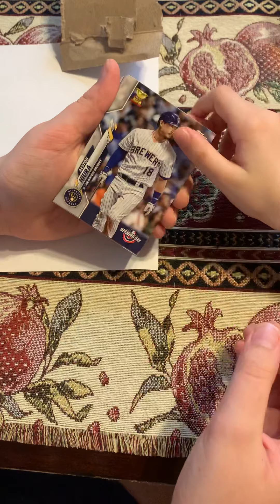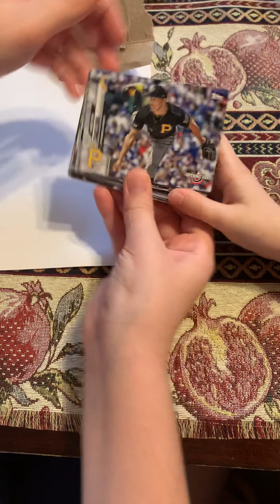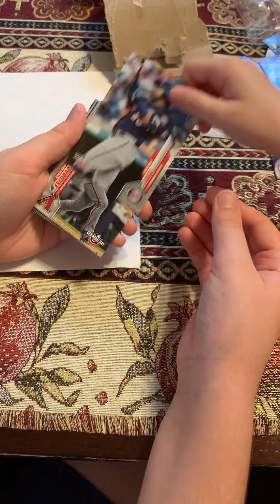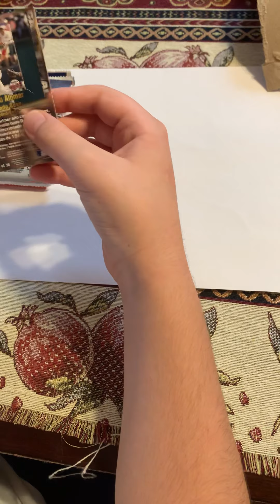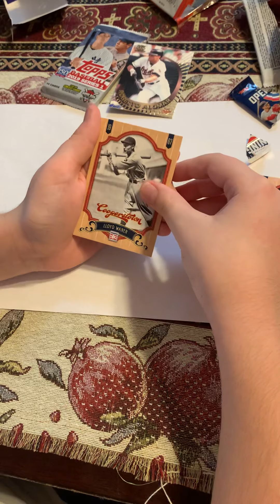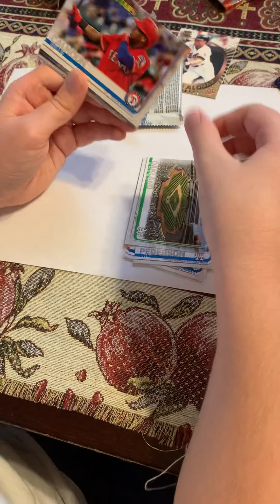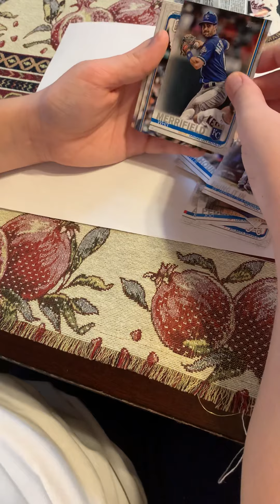Prime Value box and Opening day 2020 hanger box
Opening up Prime Value Box from Walgreens and 2020 Opening Day hanger box